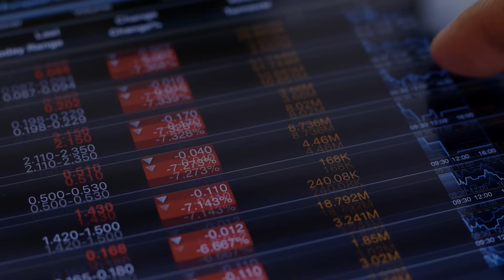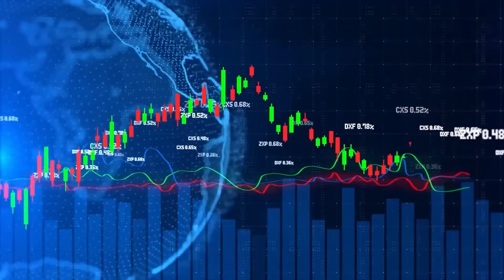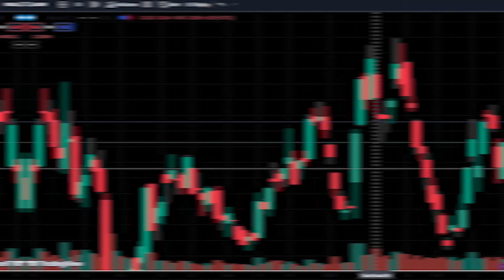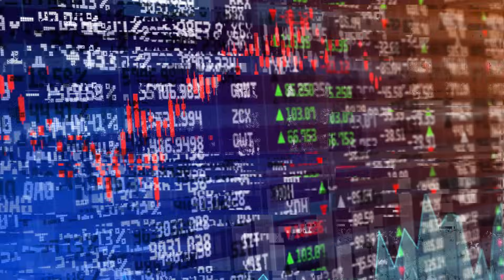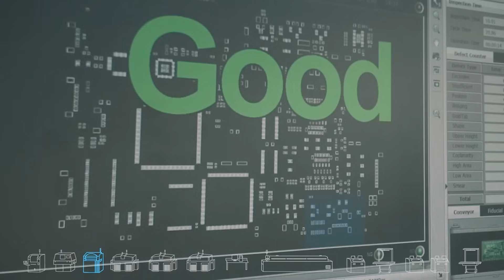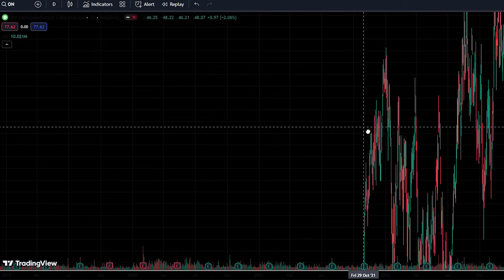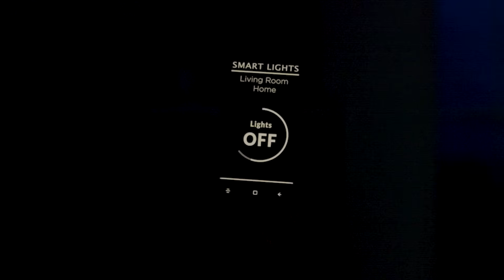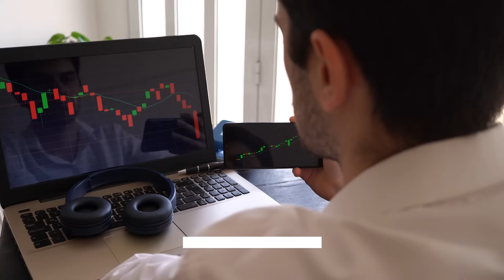Undervalued Semiconductor Stocks Set for Growth in 2024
🌟 Delve into the thriving world of semiconductor stocks with our latest video! Join us as we unveil the Top 3 Undervalued Semiconductor Stocks Set for Growth in February 2024. Explore the reasons behind the semiconductor industry's allure for investors and discover how to leverage its potential for lucrative returns.

🔍 Learn why semiconductor stocks are prized for their growth potential, innovation prowess, and strategic value during market fluctuations. Dive into the enticing opportunities offered by companies leading the charge in transformative technologies like AI, 5G, and IoT.

📈 From a company strategically tapping into China's surging semiconductor market to another pioneering solutions for electric vehicle microchips, and a firm pivoting towards power-efficient EV semiconductor devices, each stock holds promise for investors. Uncover insights into their financial performance, market positioning, and potential for sustained growth.

💡 Whether you're an experienced investor or just starting out, this video equips you with essential knowledge to navigate the dynamic semiconductor landscape and make savvy investment choices. Don't miss the chance to uncover hidden gems in the stock market and pave your way to financial success.